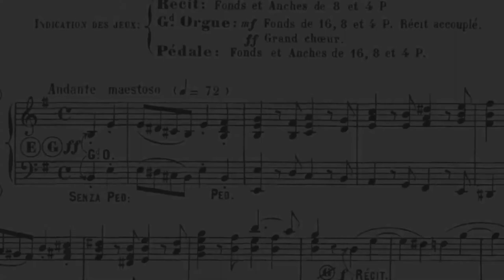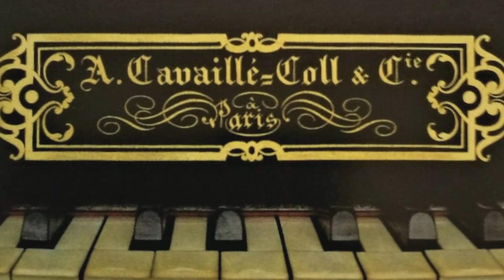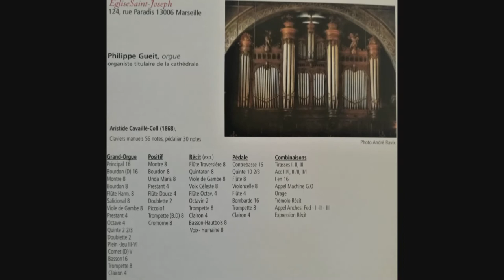Guilmant : Joseph est bien marié - Philippe Gueit - Orgue Cavaillé Coll St Joseph Marseille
Alexandre Guilmant : Noël "Joseph est bien marié".
Philippe Gueit à l'orgue Cavaillé-Coll de l'église Saint-Joseph de Marseille.
Enregistré en septembre 1991.